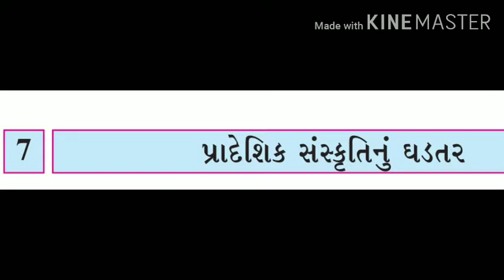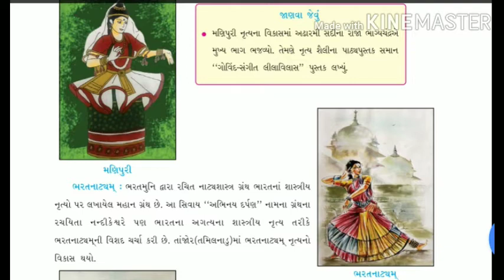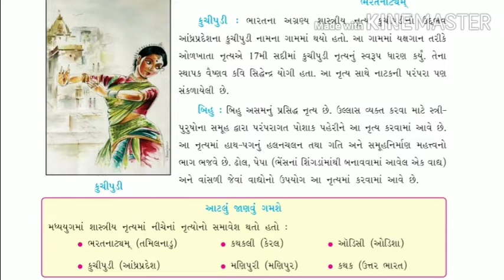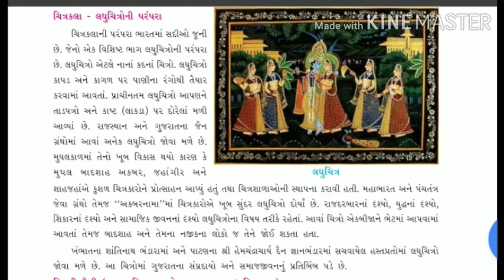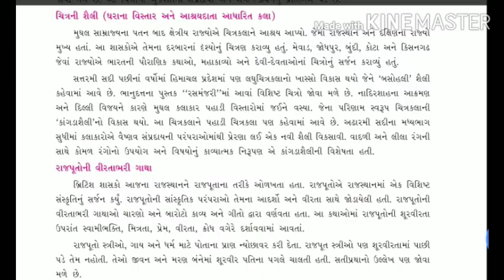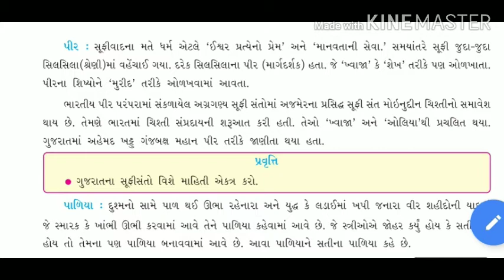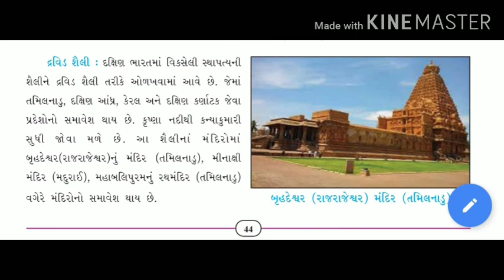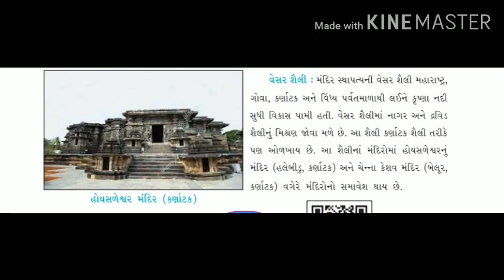Std 7 social science chapter 7 ધોરણ 7 સામાજિક વિજ્ઞાન પ્રકરણ 7 પ્રાદેશિક સંસ્કૃતિ નુ ઘડતર (ભાગ2)